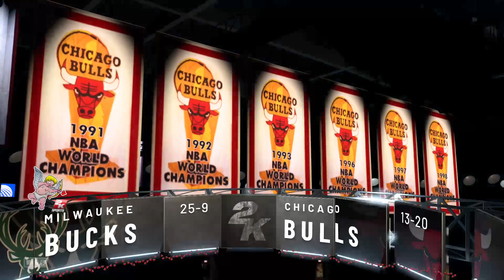NBA 2K21 MY CAREER MODE EP.25 MY 25TH PRO GAME TOUGH GAME AGAINST THE BUCKS & GIANNIS ANTETOKOUNMPO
SUBSCRIBE TO MY ONLYFANS YALL SO YALL CAN SEE ALL THE HOT LCDAONE BABES AND EXCLUSIVE HOT MOMENTS U DIGG HERE IS THE LINK TO MY HEFE II RECORD ‪Album - Hefe II via @youtubemusic ‬ HERE IS THE LINK TO MY HEFE I RECORD GRAB SOME OF MY MERCH YA’LL: HERE IS THE FOLLOW ME ON TWITCH

FOLLOW ME ON INSTAGRAM SUBSCRIBE TO VICTORIA YOUTUBE CHANNEL CHECK OUT MY BASKETBALL CHANNEL: ILLMATIC ONE24 JUST FOLLOW THIS LINK AND SUBSCRIBE LISTEN TO THE FULL SOUNDTRACK THATS AT THE END OF THIS VIDEO: PIMPOULIS FOLLOW MY CUZZO MJ ON FACEBOOK FOLLOW MJ ON INSTAGRAM Nefertiti Anu FACEBOOK SUBSCRIBE TO MY DAUGHTER BOYFRIEND CHANNEL: AK TWINS SUBSCRIBE TO MY CUZZO CO astan0stra channel HE WAS NUMBER ONE IN THE WORLD ON GTA 4 BOMB THE BASE AND DEAL BREAKER.